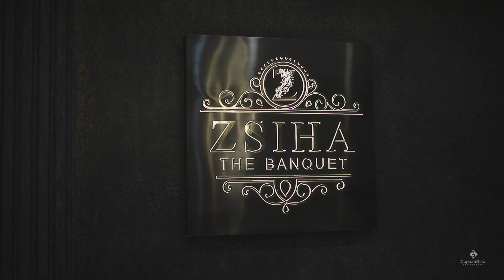Minal & Sudhir Krishna | Wedding Film | CaptureGuru Photography | Udupi